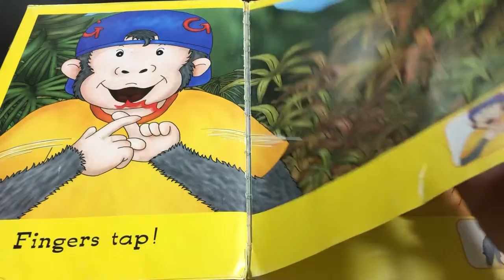예인오산 hands clap